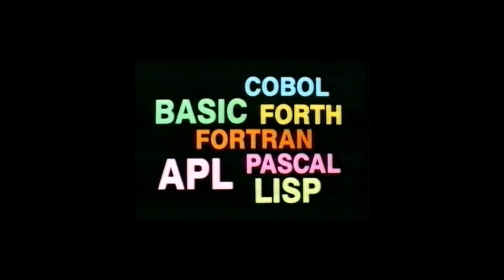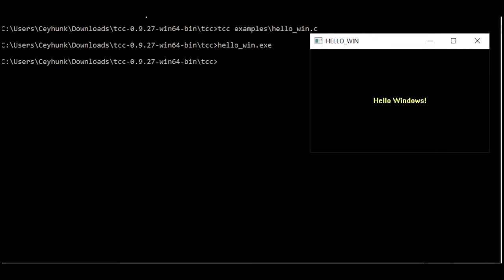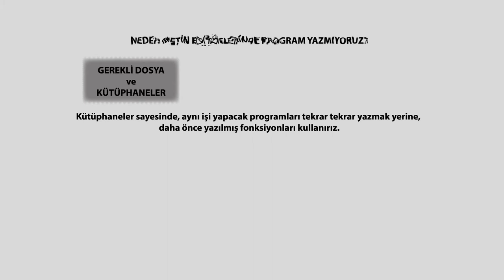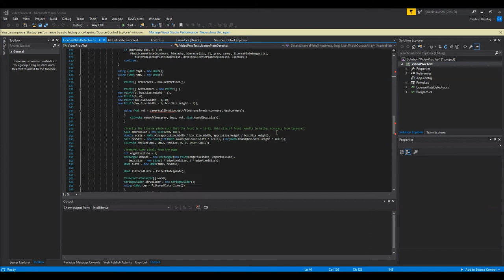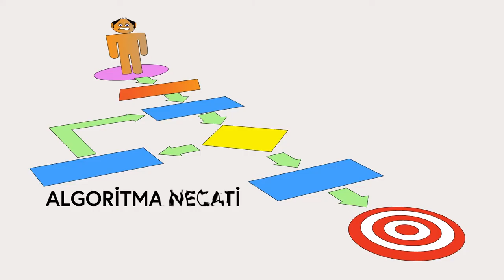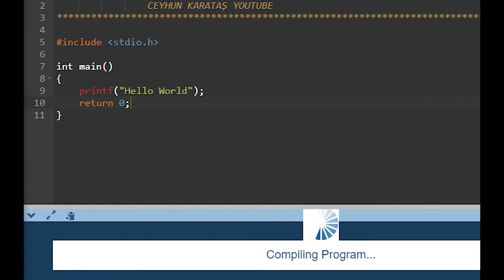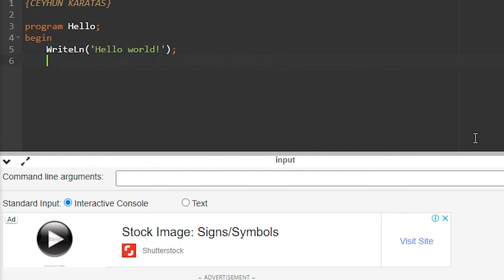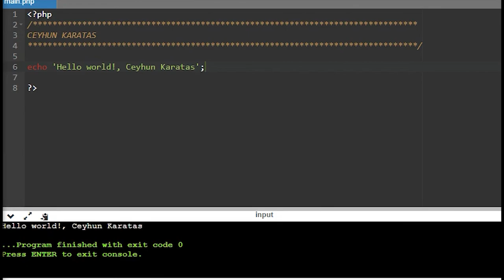Programlama dili nedir? Programlama dilleri arasındaki farklar nelerdir?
Bu videomuzda programlama kavramının pratik uygulamalarına göz atıyoruz. Programlama dilinin ne olduğuna, hangileri olduğuna ve aralarındaki farklara değiniyoruz?

Basic, Pascal, C, C++, Delphi, Java, C#, Python gibi belli başlı programlama dillerinde örnek uygulamalar yapıyoruz.

Programlama dili nedir ne işe yarar? Programlama dili nedir çeşitleri nelerdir? En zor programlama dili nedir?

Bu videodan önce şu videoları da izlerseniz daha doğru bir giriş yapmış olursunuz: